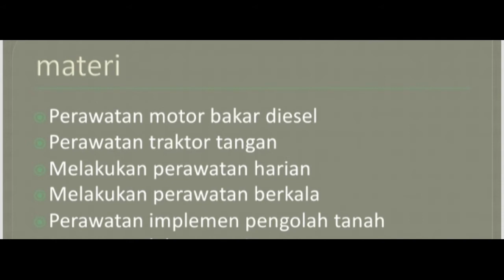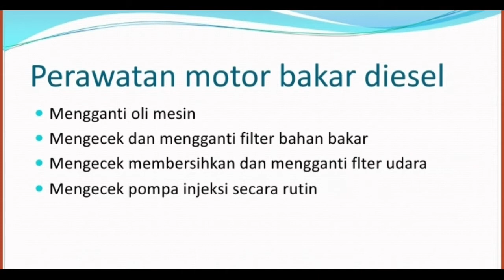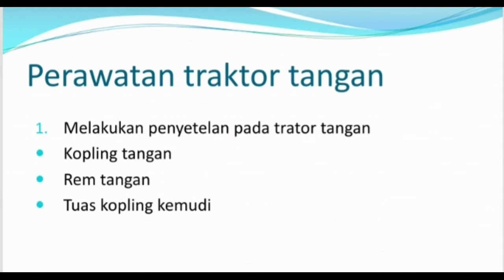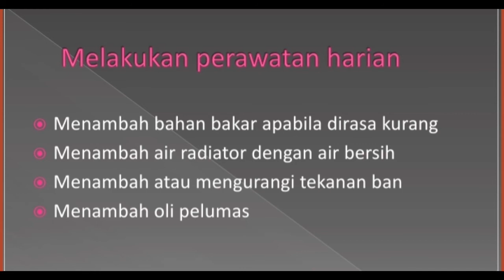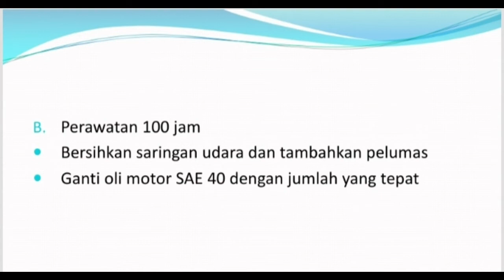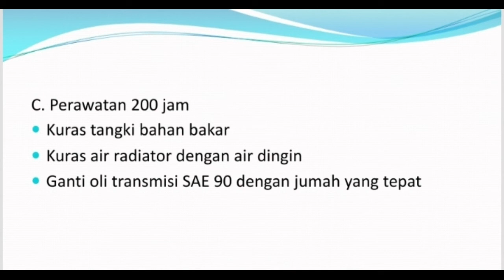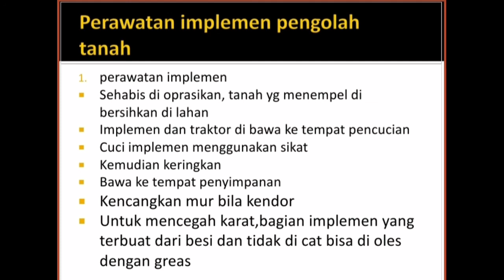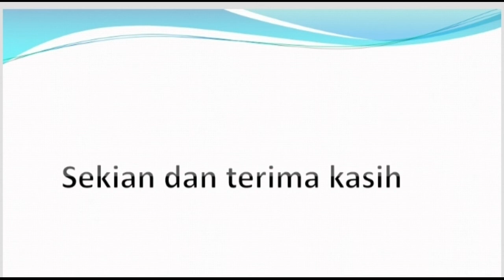Perawatan Alat dan Mesin Produksi Tanaman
Power Point
Alat dan Mesin
Produksi Tanaman